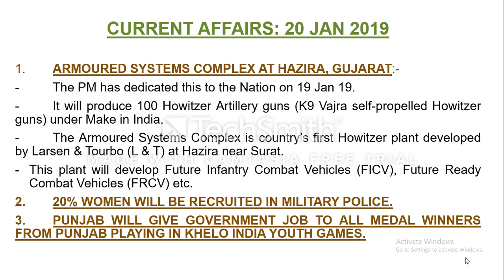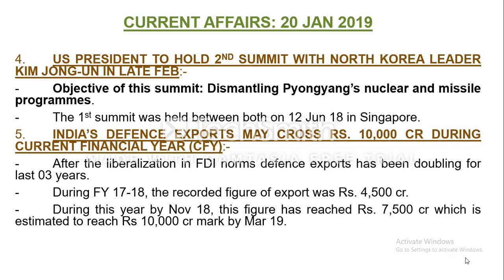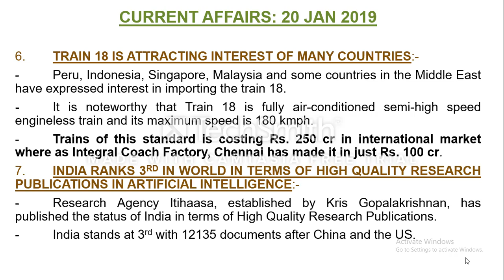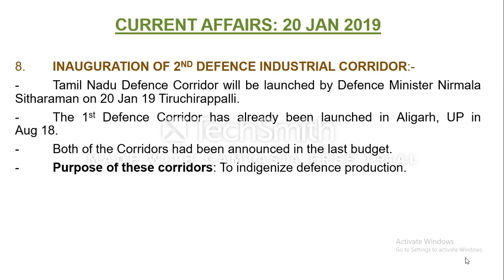CURRENT AFFAIRS: 20 JAN 19 IN HINDI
UPSC, PCS I SSC, BANKING, RAILWAYS I COMPLETE TOPICS I